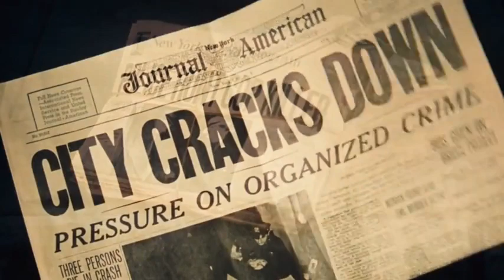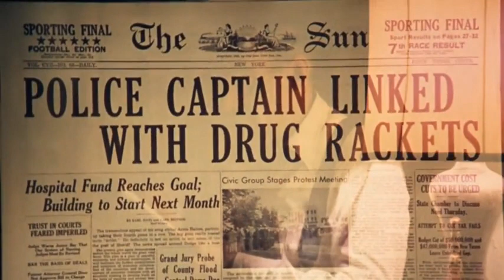The godfather Michael Carleone with Sollozzo and Mccluskey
The godfather Michael Carleone kill Sollozzo and Mccluskey